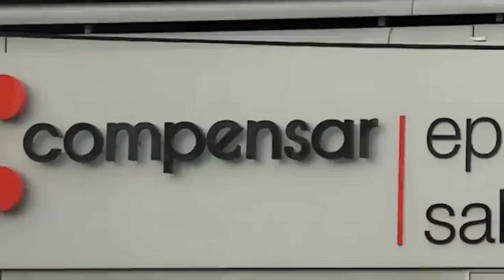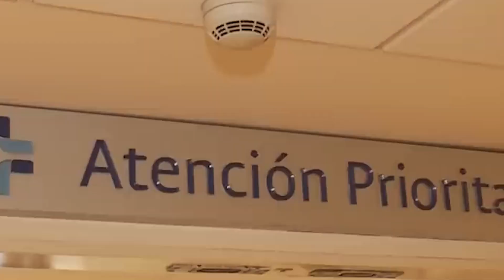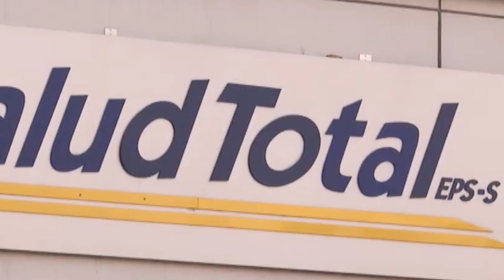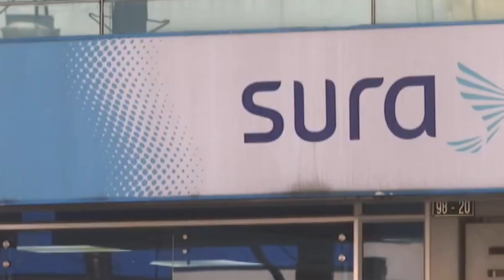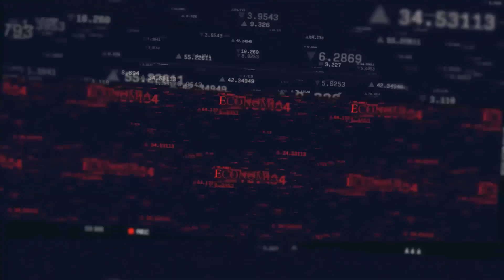LA SALUD EN COLOMBIA ENFRENTA UNA CRISIS FINANCIERA- ESTO DIJO GUSTAVO PETRO